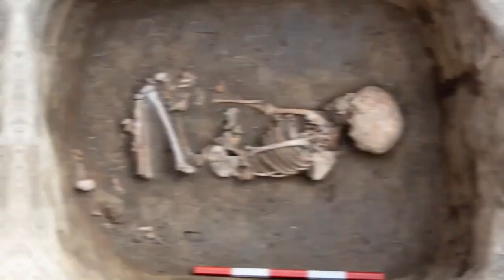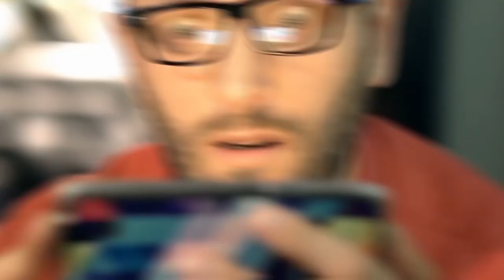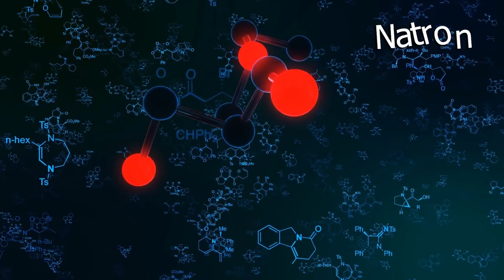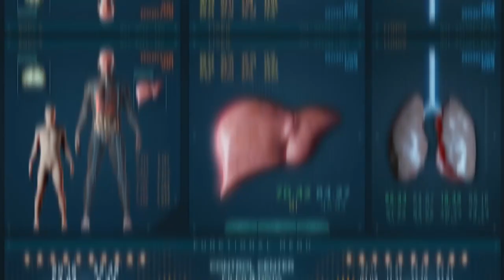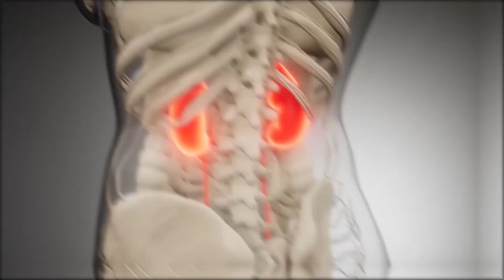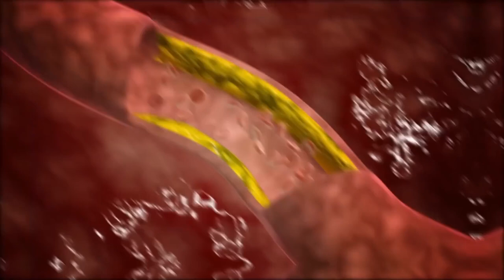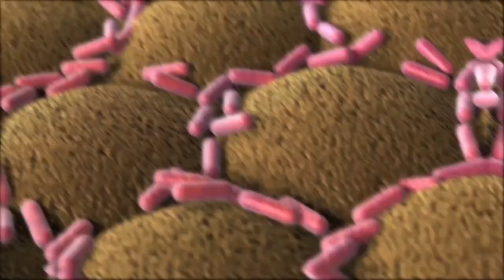The Most Mysterious Abandoned Ships Discoveries